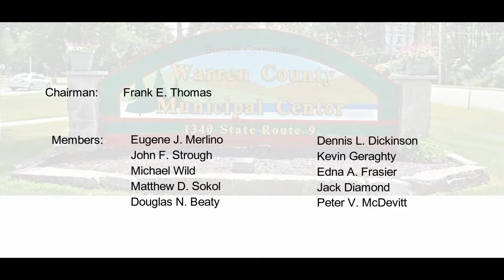Budget Committee - October 22, 2019